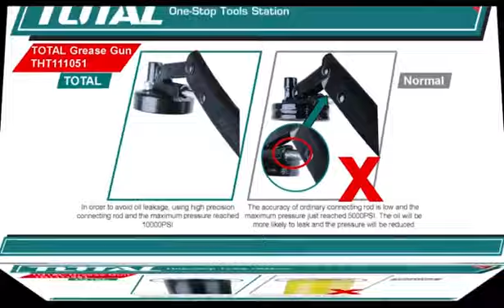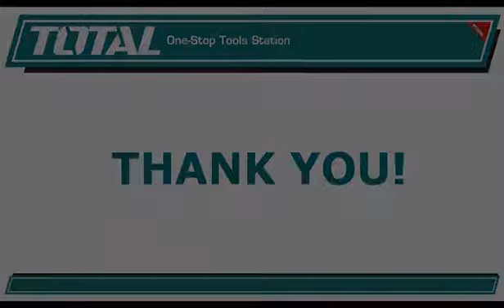กระบอกอัดจารบี+สายอ่อน TOTAL รุ่น THT111051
* ขนาดบรรจุ 400cc แรงดันใช้งาน 4500psi
* ระบบมือโยก ,  รอยเชื่อมด้านในผิวเรียบ
* ทนแรงดันสูงสุดได้ถึง 10000psi
* วัสดุทำจากท่อเหล็กหล่อผสมอลูมิเนียม ,  หนา 1.2mm
* บรรจุในกล่องกระดาษสี แข็งแรง

สนใจสินค้าของทางโททอล สามารถหาซื้อได้จาก
อมรกรุ๊ป (Amorn Electronic) ได้ทุกสาขา,
ตัวแทนจำหน่ายทั่วประเทศไทย และ หาซื้อได้จาก
แอพพิเคชั่นอย่าง JD / LAZADA / SHOPEE ได้ค่ะ
ขอบคุณค่ะ ได้ค่ะ  ในนั้นจะมีตัวแทนจำหน่ายโพสต์
จำหน่ายอยู่ค่ะ

ในนั้นจะมีตัวแทนจำหน่ายโพสต์จำหน่ายอยู่ค่ะ